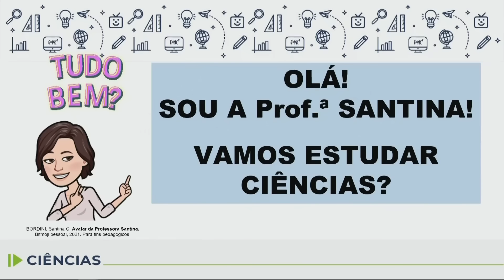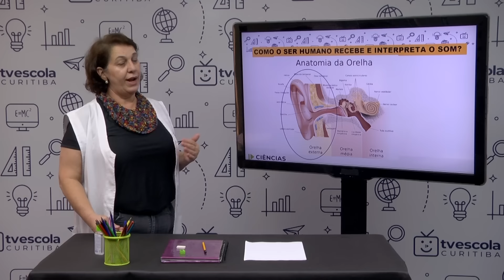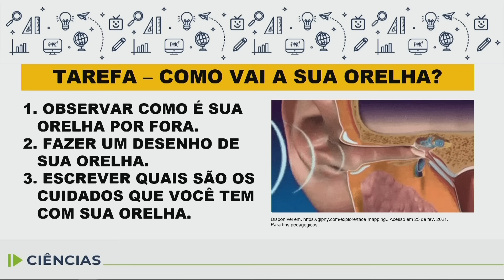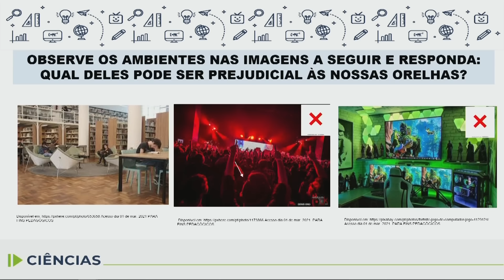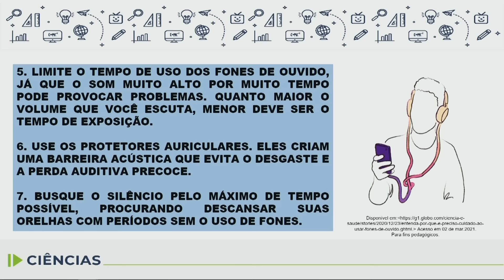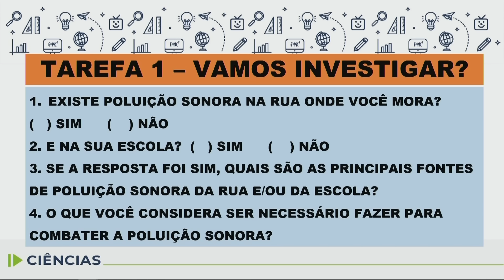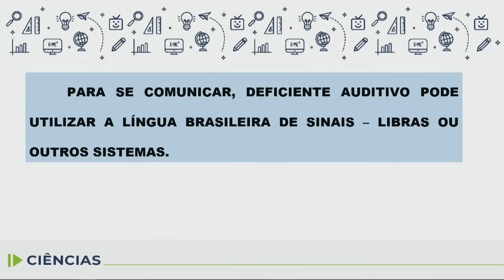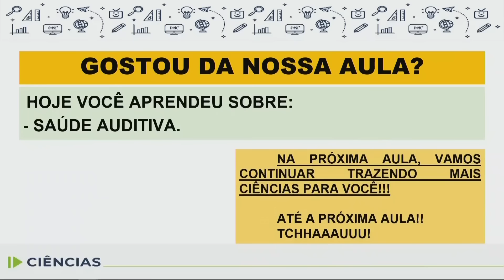Ciências - 3.º ano - aula 05 - 01/04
Ciências - 3º ano - Aula 05 - 01/04